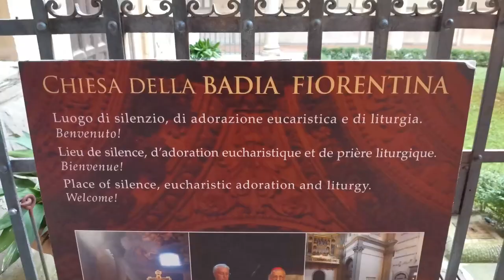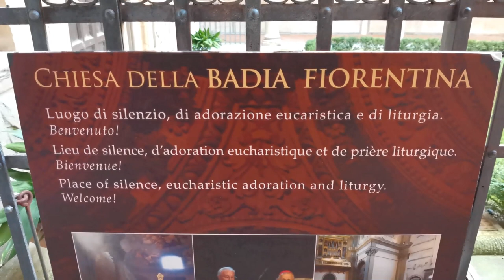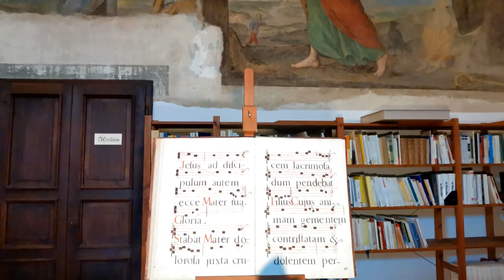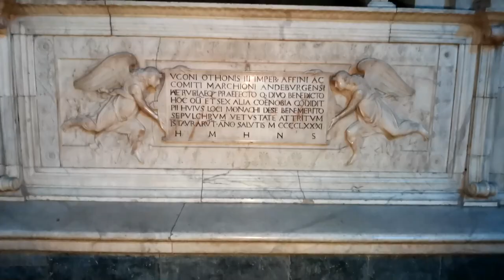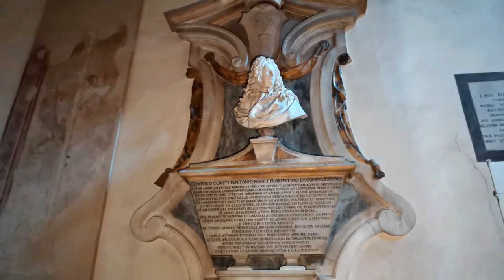BADIA FIORENTINA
Mettetevi comodi e prendetevi del tempo per voi, vi porteremo in un luogo pieno di storia, arte, fede e...dove nessuno (o quasi) è mai stato!! La Badia Fiorentina risale alla fine del X°secolo per volere di Willa di Toscana e di suo figlio Ugo. All'interno si trovano opere di Filippo Lippi, del Vasari, di Mino da Fiesole e altri. Nello splendido chiostro degli aranci, realizzato da Bernardo Rossellino a metà '400, si trovano le lunette affrescate con episodi della vita di San Benedetto, realizzati da Giovanni da Consalvo. E il campanile, del XIV°secolo fu progettato da Arnolfo. Siete pronti per vedere e ascoltare questo nostro nuovo video?? 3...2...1...ciak, azione!!⚜🎬😉 (un immenso GRAZIE a padre Giacomo e alle Comunità Monastiche di Gerusalemme per l'accoglienza e disponibilità 🤗 CANALE YOUTUBE COMUNITÀ
Make yourself comfortable and take some time for yourself, we will take you to a place full of history, art, faith and...where no one (or almost) has ever been !! The Badia Fiorentina dates back to the end of the 10th century at the behest of Willa di Toscana and her son Ugo. Inside there are works by Filippo Lippi, Vasari, Mino da Fiesole and others. In the splendid cloister of the orange trees, built by Bernardo Rossellino in the mid-15th century, there are the frescoed lunettes with episodes from the life of St. Benedict, made by Giovanni da Consalvo. And the bell tower, from the 14th century, was designed by Arnolfo...Are you ready to see and listen to our new video? 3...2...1...ciak, action!! ⚜🎬😉 (a huge THANK YOU to Father Giacomo and the Monastic Communities of Jerusalem for their welcome and availability 🤗 YOUTUBE CHANNEL

- SUPPORTA IL NOSTRO CANALE, COME??
Support Firenzeprimaedopo
If you enjoy our content, please consider supporting what we do. Thank you.

- OUR VIDEO GEAR - LA NOSTRA ATTREZZATURA VIDEO ;-):

DJI MINI 2 COMBO
SUPPORTO TABLET PER DRONE
FILTRI PER DRONE FREEWALL
MICROFONO Rode VideoMicro
MICROFONO Boya BY-M1 Lavalier
HARD DISK ESTERNO - WD 5TB Elements Portable
LUCE A LED
GIMBAL - Dji Osmo Mobile 3
Scheda microSD da 64 GB